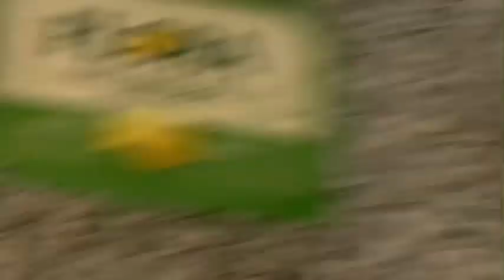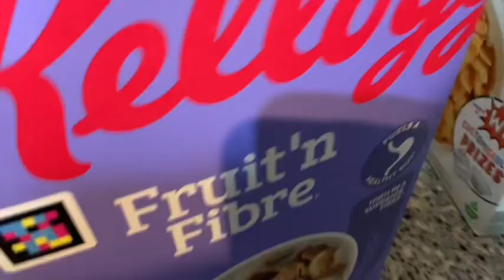Week 22 Daily Food Log: Monday 14th November ‘22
Key:

WHR = Weekly Health Review
TEDS = The Eating & Drinking Section